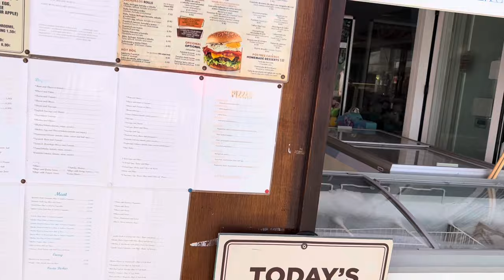Spend A Week In Ibiza With Me 2023 | San Antonio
Featuring;

What I’m Wearing ⬇️

Upgrade your shades game with these stunning rose gold aviators! ☀️

✨Obsessing over this exquisite green satin cami top!💚 Tag a friend who'd look fab in it✨👭 Limited stock!

Herbal Essences Range;